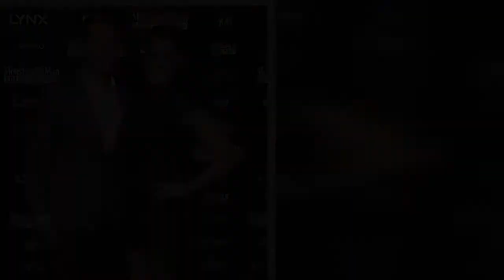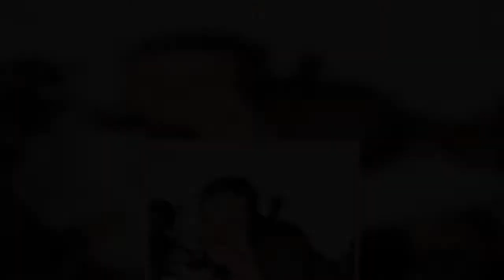V8 Supercars champ James Courtney admits learning his ex-wife moved on with Stu Laundy destroyed him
James Courtney has revealed the heavy toll his 16-year marriage breakdown took on his life and career behind the wheel and moving on with his new love.The 2010 V8 Supercars champion has opened up on his highly publicised split with ex-wife Carys after the New Zealand leg of the 2017 season.The split sent the 39-year-old into a manic battle to be able to see his two children Zara and Cadel and save his career while maintaining a brave face in the public eye.'The last couple of years have been easily the hardest of my life,' Courtney told The Daily Telegraph. 'I was trying to perform in the spotlight while my life was falling apart.'Courtney and Carys were teenage sweethearts, with the Gold Coast native left blindsided when she said it was over in the worst season of his driving career.   Their split became public in July when it was revealed Carys was dating pub-baron Stu Laundy, putting Courtney in the spotlight on the track for all the wrong reasons.'It got very unpleasant and there w ...